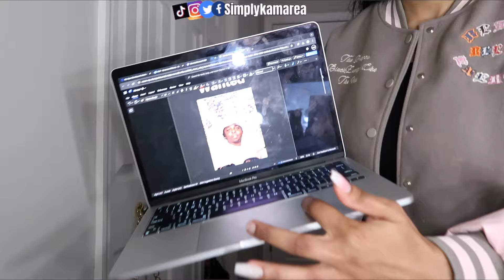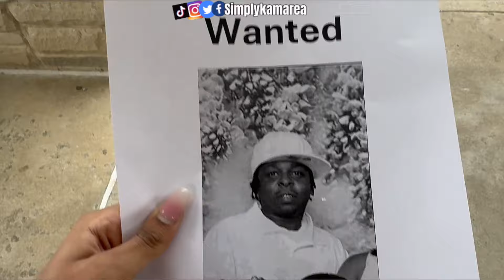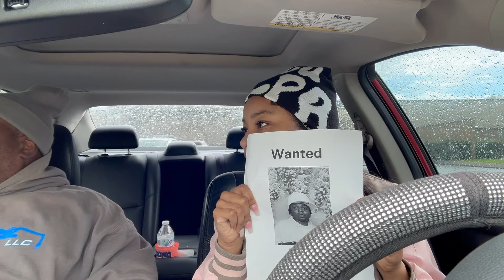Telling My UNCLE He's WANTED For $10,000 and Turning Him In! *Bad Reaction*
Follow Me on all socials simplykamarea@simplykamarea